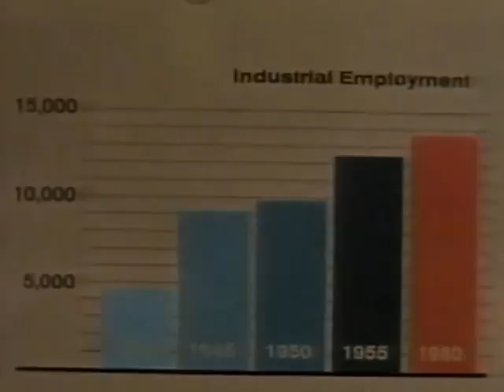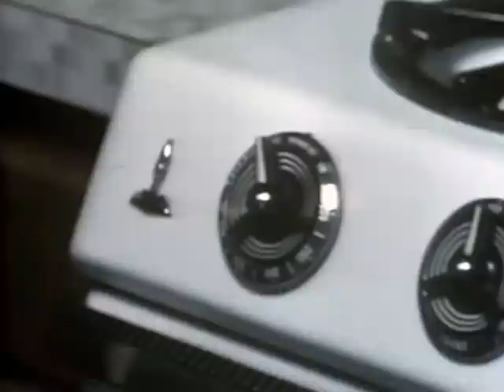Marion On The Go... -1962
Originally produced by the Sales-Ad Division of the Marion Area Chamber of Commerce with assistance from the Hughes Studios in 1962, this video showcased everything great about Marion, Ohio.